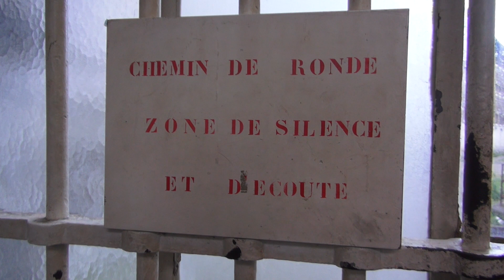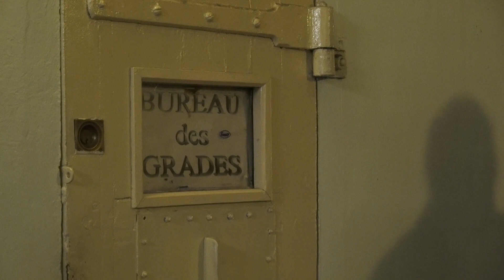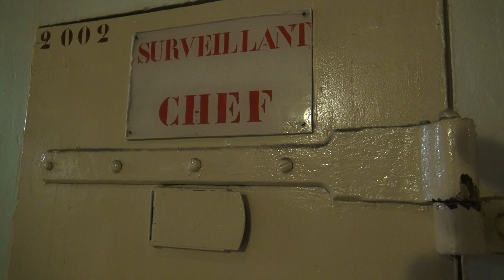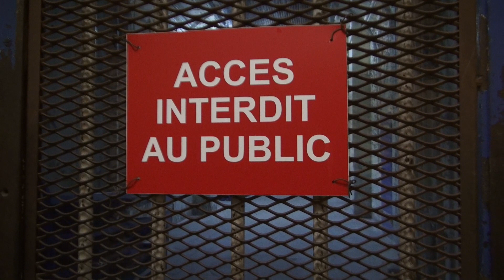Prison de la Santé. Paris/France - 21 septembre 2014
Thank you for helping us with your support
Merci de nous aider par votre soutien

Exceptionnellement à l'occasion des journées du patrimoine et avant qu'elle ne soit rénovée,  la célèbre prison de la santé avait ouvert ses portes au public. Un endroit mythique et historique pour les riverains et les curieux.une visite d'exception avec un personnel accueillant et toujours prêt à satisfaire la curiosité des visiteurs.
© Monique Le Lann LDC NEWS